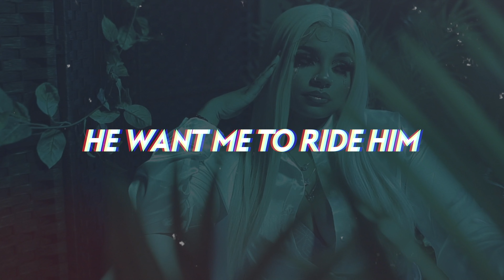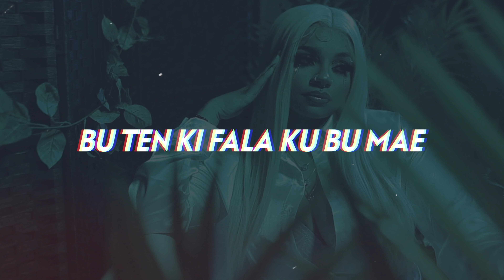Kilynda - La Jefa (Lyrics)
Kilynda floats gracefully between English and Cape Verdean Creole on the dreamy yet fierce, super addictive new anthem "La Jefa".